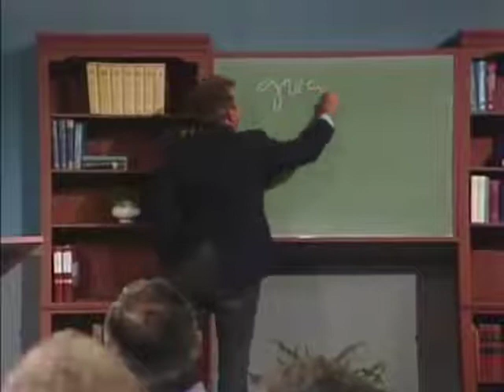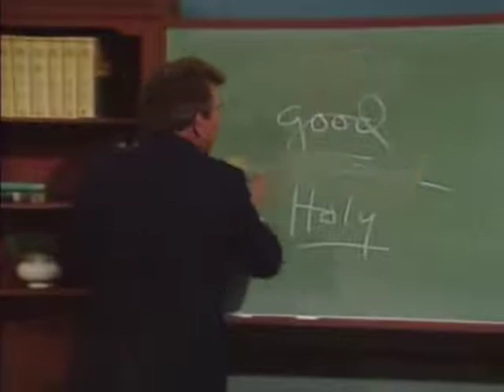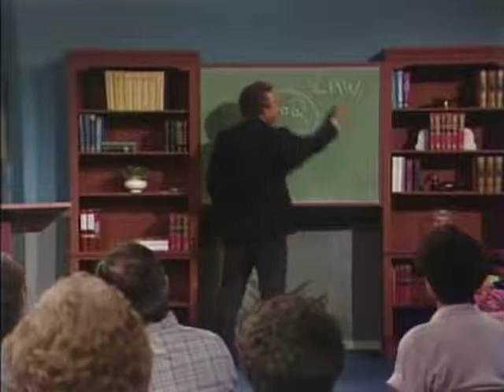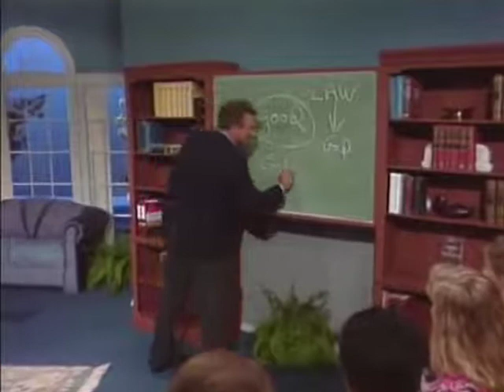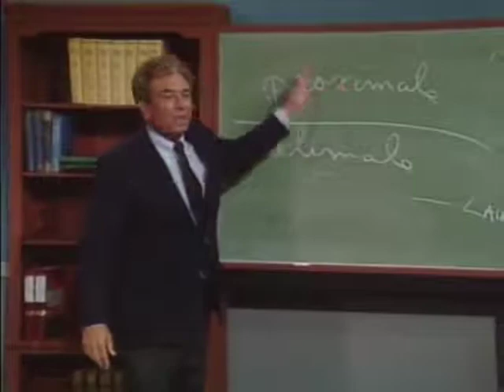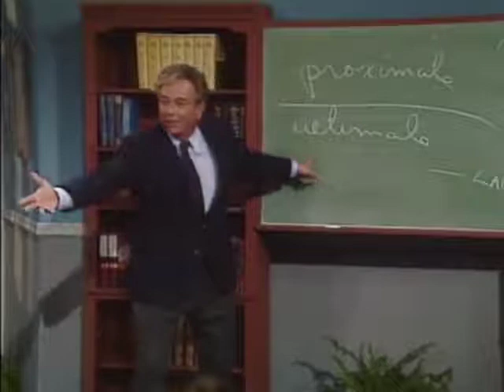Pastor R.C.Sproul - We show the love, God does the work